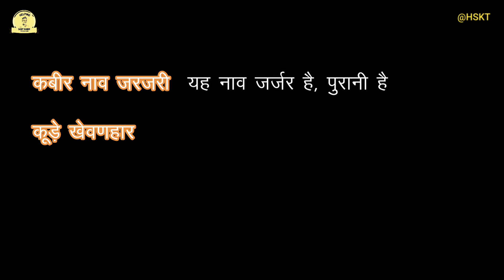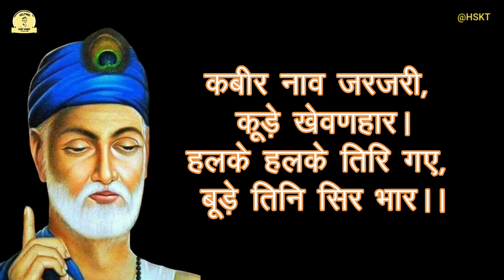वह कौन है जो भव सागर से पार हो सकता है ? | Kabir Ke Dohe | Helping Sant Kabir Teaching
Kabir Ke Dohe Hindi Arth Sahit